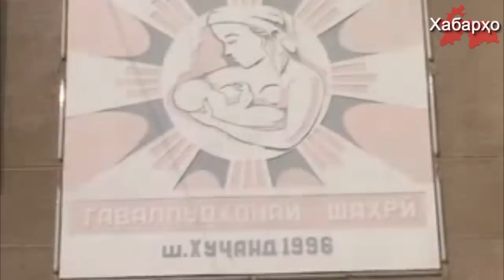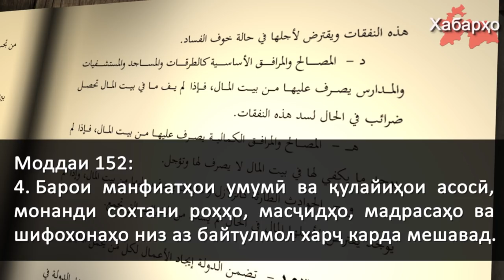Хабарҳои Тоҷикистон аз 10.05.2017